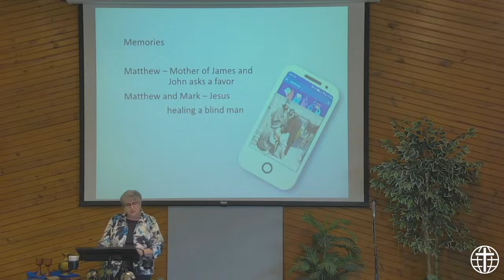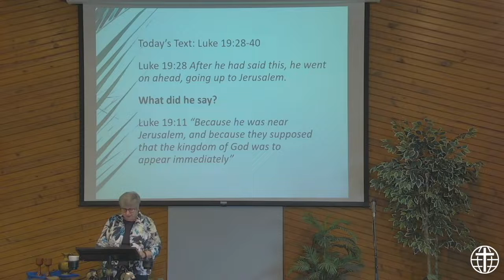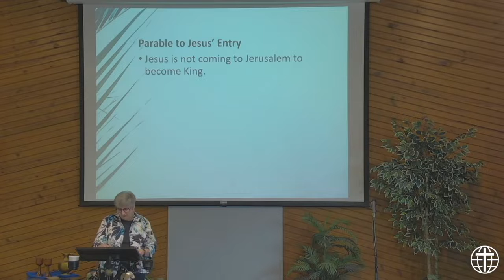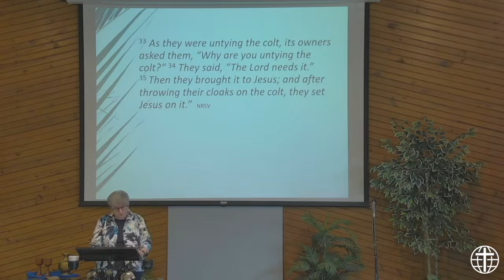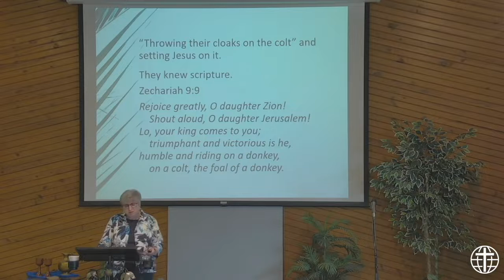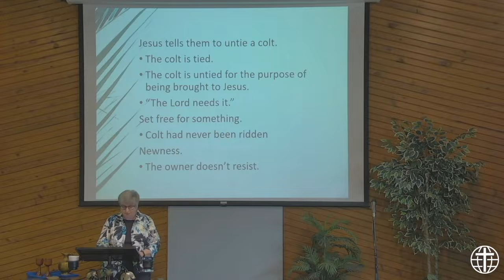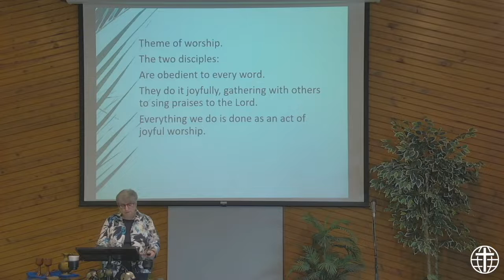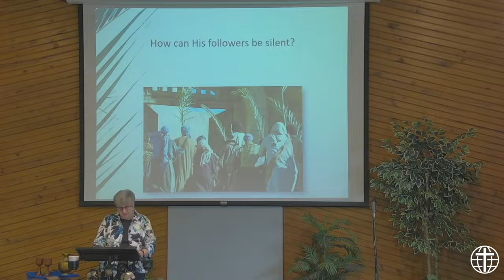"The Entry of Departure" | Grace Communion Derby | Message